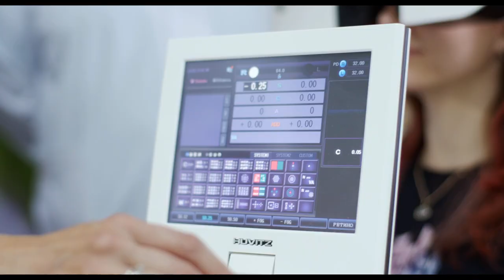Saratov State Medical University (english 60 sec) RACUS. Study in Russia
Studying in Russia is the choice of the most ambitious ones. Over 353,000 foreign students from more than 200 countries receive their higher education in Russian universities.
Saratov State Medical University is included in:
- TOP 1000 universities of the world in the Times Higher Education ranking;
- TOP 100 of the Forbes ranking;
- TOP 10 medical universities in Russia.
Saratov State Medical University is a university with 100 years of history recognized by the World Health Organization, this is why it is popular among international students.
RACUS organization represents the University in 75 countries of the world and admits foreign applicants to study at the university.
In this video you will learn how a foreign student can get education abroad and find out about the history of the university, its technical equipment and living conditions, key specialties of the university: General Medicine, Dentistry, Pharmacy on different levels: specialty (Bachelor's degree), residency (Master's degree), postgraduate studies, as well as find out about the opportunities to receive scholarships to study at a foreign university and career prospects after receiving an internationally recognized diploma of higher education. Education abroad at Saratov State Medical University means quality, prestige and worldwide recognition.
IMPORTANT! The cost of studying at Russian state universities of RACUS group is several times (and sometimes dozens of times) less than in the USA, England and the EU countries due to the fact that the education of foreign citizens in Russia is subsidized by the Russian Government up to 80%. The average cost of tuition, accommodation in a student hostel and life and health insurance is 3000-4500 US dollars per academic year depending on the chosen specialty and the language of instruction (English, French, Russian).